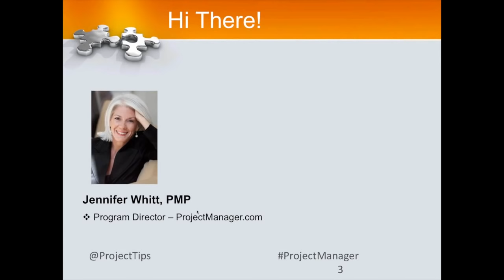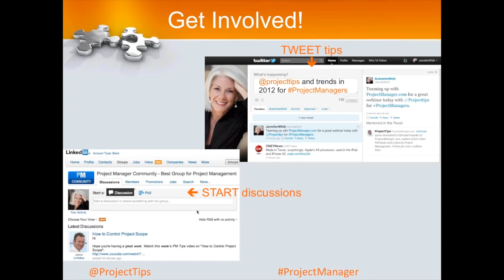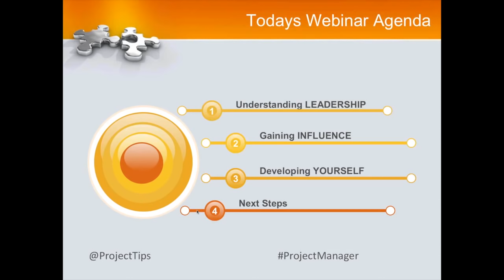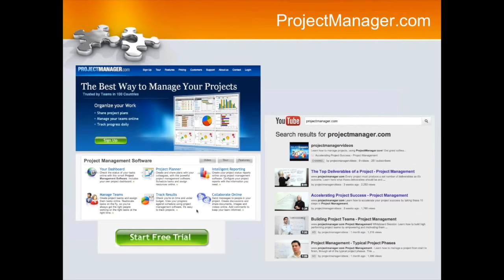Free Project Management Training: How to be a Great Leader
Learn how to be a great leader by watching this 1 hour Training Course Whether you're in project management or general business, this webinar will teach you how to be a great leader for your team.